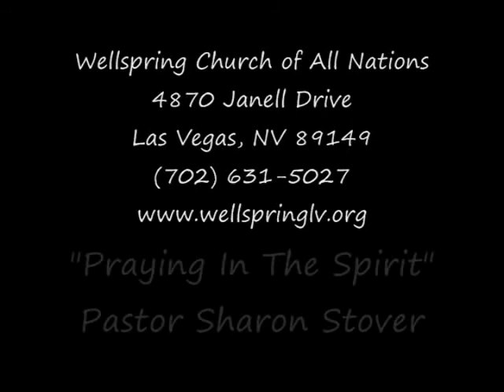Worship with George Stover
Fourth Friday at 6:30 P.M. - "The Awakening" A Worship Experience in the Presence